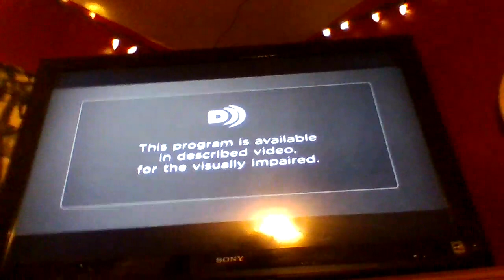Bumblebee - Showcase Intro (2022 recapture)